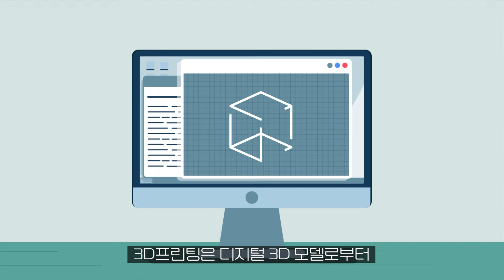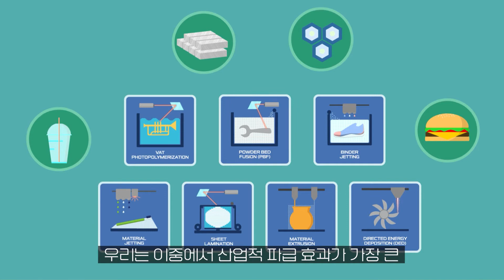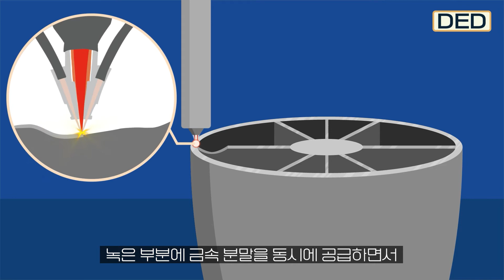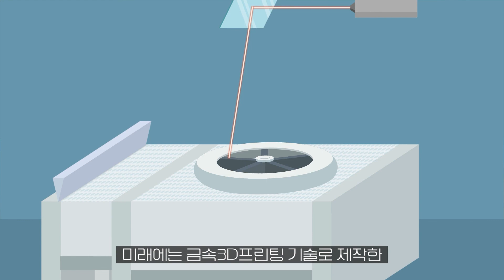(KOR) 3D프린팅으로 이런 부품도 만들 수 있다고?! 【비하인드 과학세상 금속3D프린팅 편 - 비과세#5 Behind the Science #5 3D Printing】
우리 삶에 숨어있는 과학원리를 쉽게 알아보자! 비하인드 과학 세상, 비과세 시리즈입니다. 이번 주제는 금속3D프린팅입니다.

3D프린팅은 디지털 3D 모델로부터 3차원 입체 형상을 제작하는 기술로, 금속, 플라스틱, 세라믹 등 다양한 재료의 사용이 가능하며 이들 재료를 한층 한층 쌓는 형태로 이루어져 “적층제조”라고도 합니다.

한국기계연구원 3D프린팅장비연구실은 정부출연연구기관 중 유일하게 3D프린팅 핵심모듈 및 장비를 직접 개발하고 있습니다. 3D프린팅 산업·국방부품은 물론 차세대 모터 개발을 위한 새로운 자성체 3D프린팅 기술을 개발하고 있습니다.